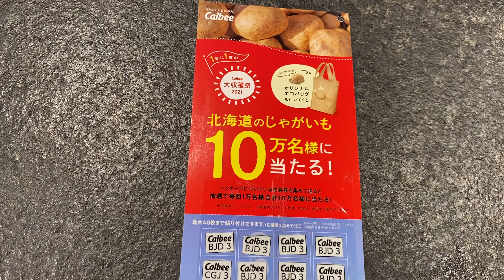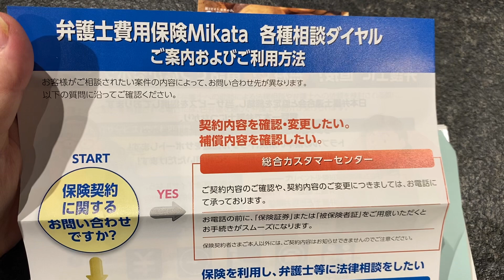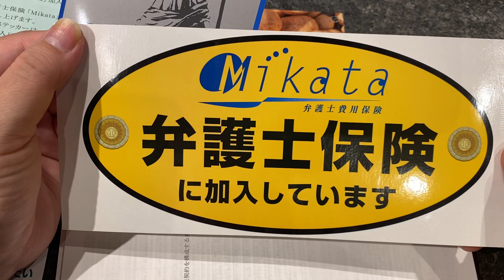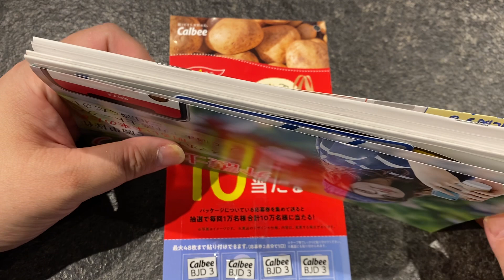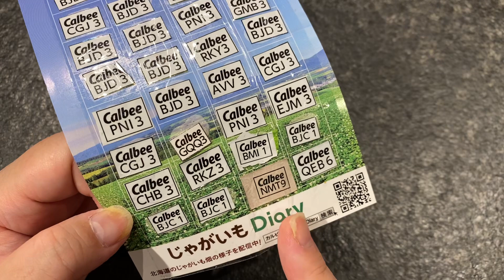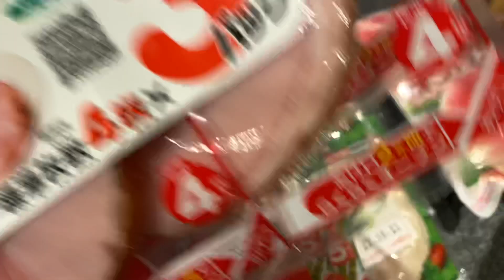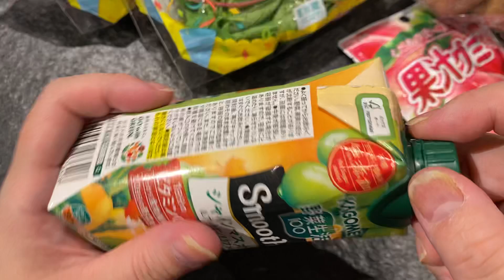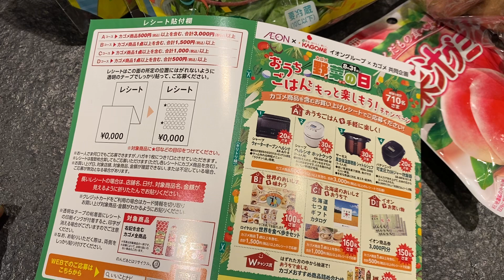懲りないワタシプリマハムキャンペーン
懸賞当選開封の儀 牛肉が2個も届いた 当選の舞

カルビー大収穫祭2021当選法！8月2日スタート

とにかく、カルビー大収穫祭で
絶対当たる為には応募口数は多く

マス目は固定されていて、
スナック菓子の平均ポイントは3
オール3では、弱いので、フルグラの高ポイントで
口数を増やせ！

字は綺麗に読めるように、滲まぬように
ポイントはテープノリで貼れ

とにかく1つは当てよう

カルビー大収穫祭2020 最終結果発表！懸賞当選品開封の儀 4年連続当選記録達成！

当選履歴解説なしバージョン

カルビー大収穫祭2020第4回〆切は3箱当選、合計10箱になりました

カルビー大収穫祭2020第5回〆切分当選2箱 合計12箱 当選記録

カルビー大収穫祭2020 第8回〆切分は、3箱当選 合計21箱 連続当選中！

カルビー大収穫祭2020第9回〆切分4箱当選で25箱ゲットだぜ

当選履歴　うんちく付き

懸賞当選！カルビー大収穫祭2020第9回〆切分4箱当選 合計25箱 当選タワー

懸賞当選タワー！カルビー大収穫祭2020 第7回〆切分当選開封の儀

カルビー大収穫祭2020当選品開封
第5回〆切分

第4回〆切分

第3回〆切分

第2回〆切分

第1回〆切分

懸賞なび
懸賞王国